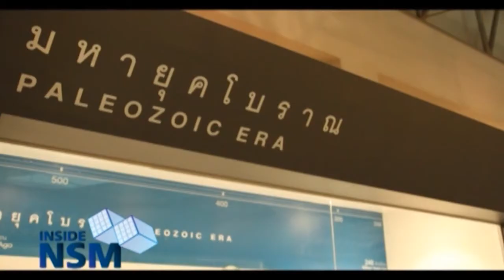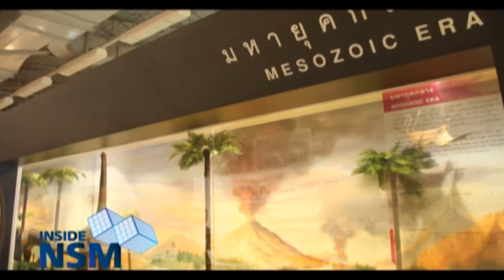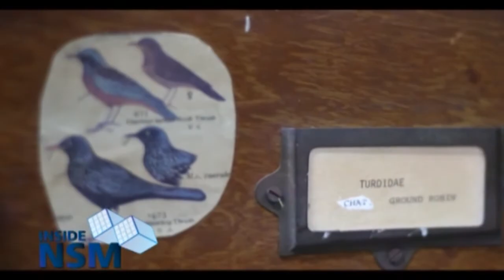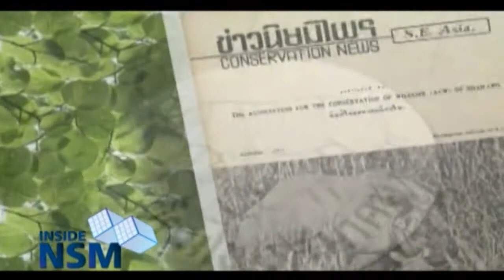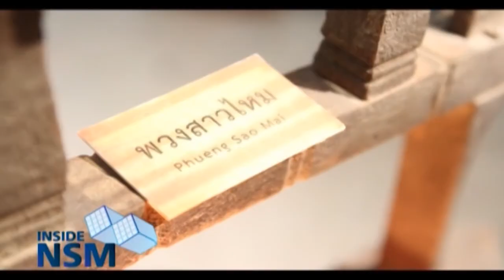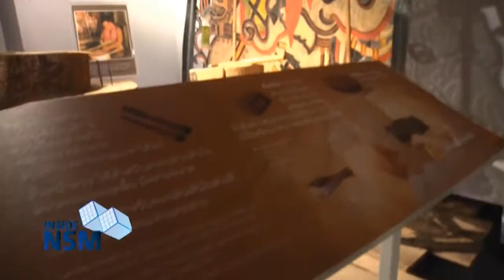Inside NSM ตอน 26 : รวมภาพความประทับใจ (เบรก 2)